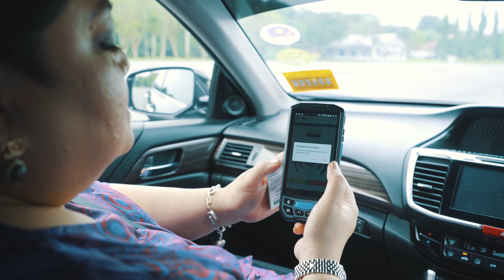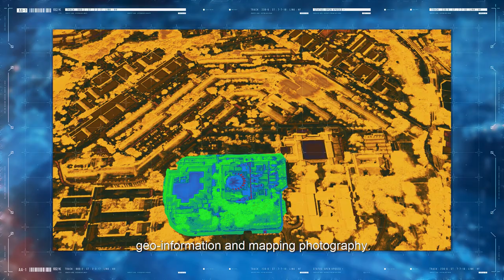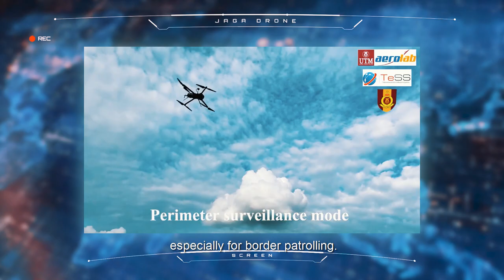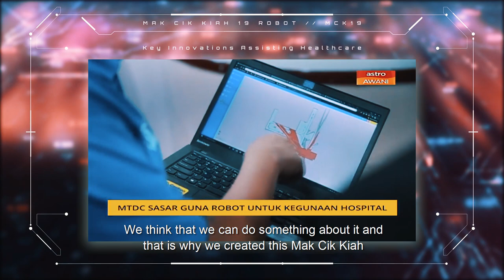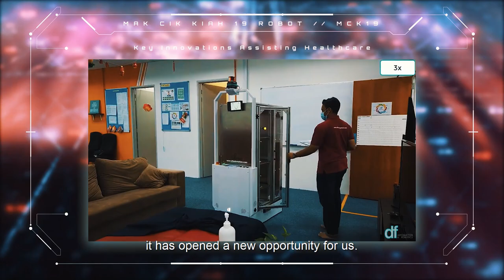UTM Robotics Technology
UTM is well known for our expertise in Robotics.  UTM produces robots in many shapes and sizes depending on needs. These robots are already being used in airspace, land and water.
Watch Adibah Noor in this video exploring the various type of robots produced by UTM with UTM robotics experts.